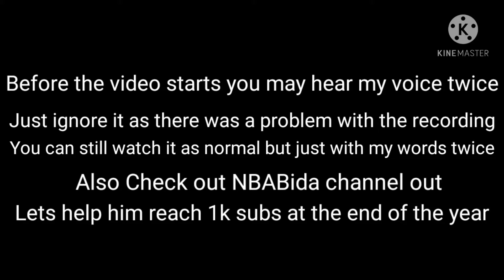Fortnite Zero Crisis Finale Reaction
Sorry for the continuous repeats of words. Next video will be better I promise